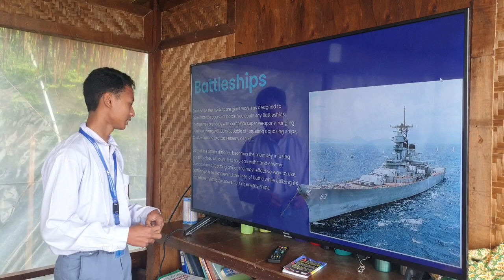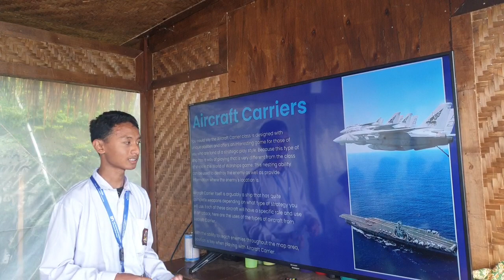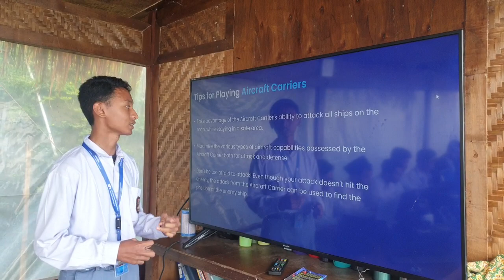Ridho-teacher of the day